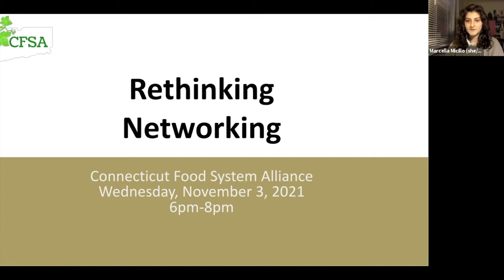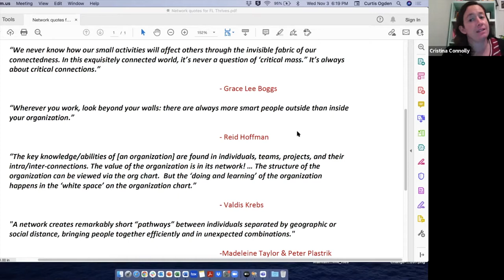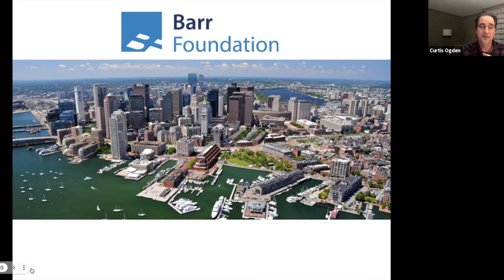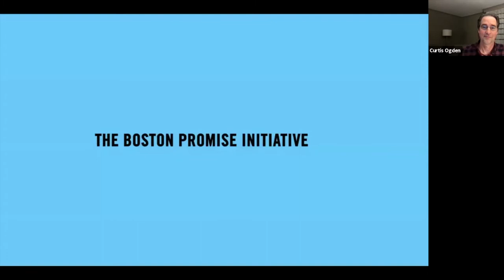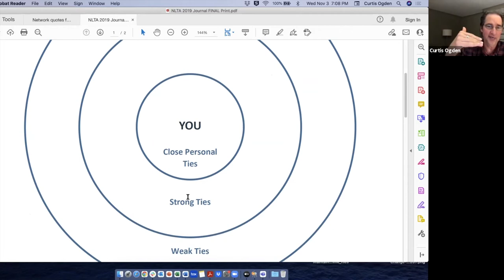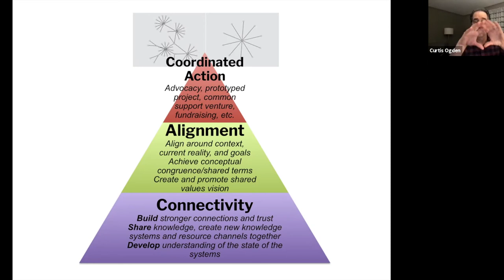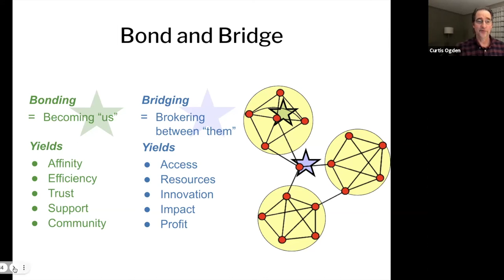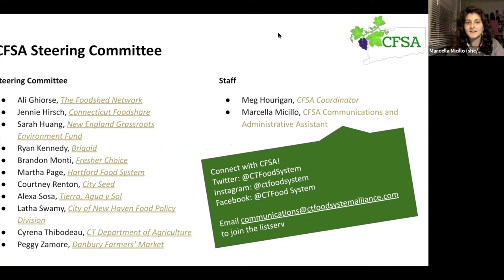Rethinking networking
On November 3, 2021, CFSA hosted the third session of our annual summit.

Are networking events the bane of your professional existence? Do you understand the value but loathe the process of forging these professional relationships? There’s a better, more sustainable way! Please join Curtis Ogden, Senior Associate at the Institute for Social Change, for a workshop on building a network in service of food system change. Leave your notions of transactional and competitive networking behind as we learn how to build solidarity through collaboration.